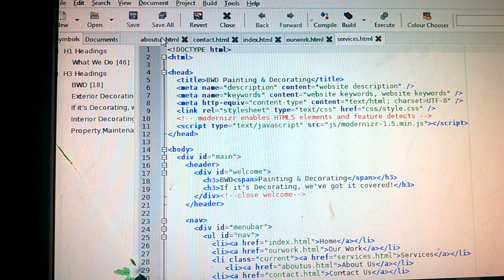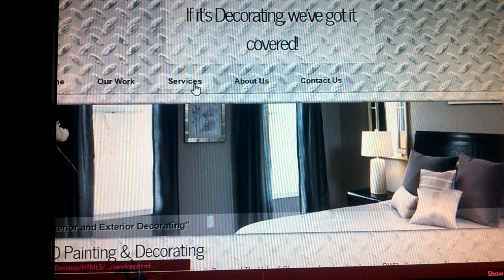HTML and CSS Responsive Website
Here's another preview of a website I developed for a local company.

The coding is HTML and CSS (Hyper Text Markup Language, and Cascading Style Sheets)

This one is across 5 pages but doesn't have a gallery just yet, this is something that might be added at a later date.

This site was made for a local Painting and Decorating company, If you keep an eye on the main images on each page, after a few seconds they switch to a different main image.

The style or theme has an industrial feel to it, with the steel plating imagery on the background, and this was actually one of the first 'proper' webpages I did.

If you want to make something like this for yourself, it isn't too difficult, at the time it took me a few hours, but was done within a day - I would be more than happy to help anyone make their own website from the ground up,

If you like the look of it and want one for yourself, but don't want to do the coding side of things, I can make you a custom website for very little cost.

If you just want to have a mess around and learn about HTML or web development, just search for some templates and have a play around, there's lots of resources out there.

I use Geany for coding, it is free/open source and works across different systems (I currently have geany running on Windows 10, Raspbian, and Linux Ubuntu)

I use Geany for other programming (Python mostly) and it is compatible with most languages so it is quick and easy for me to use across all systems.

Anyway if you need any advice or resources let me know and I will point you in the right direction, or leave a comment if you would like a website of your own for your business or product